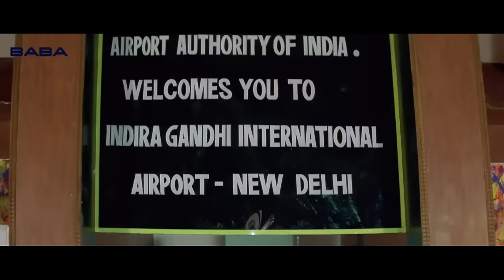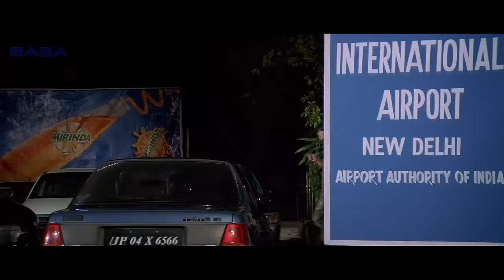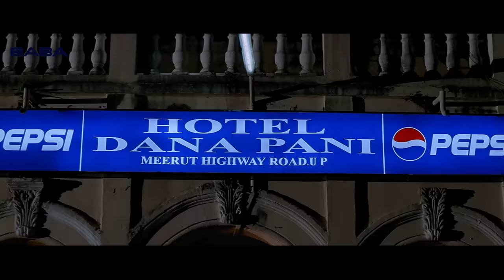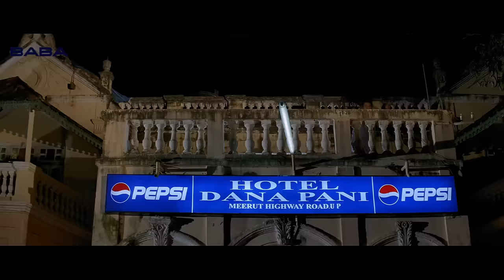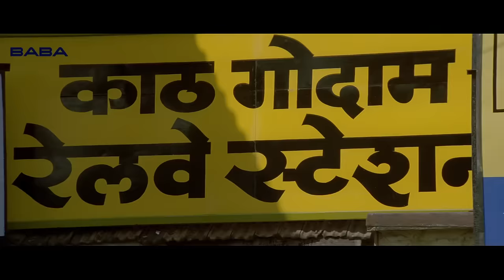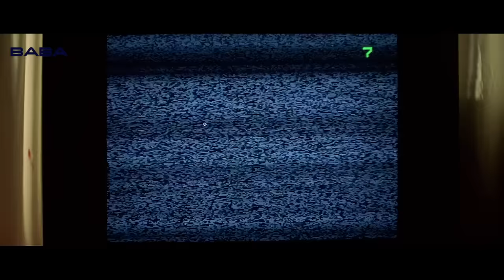अब के बरस ( Ab Ke Baras ) बॉलीवुड हिंदी ऐक्शन फिल्म | आर्य बब्बर, अमृता राव, शक्ति कपूर, हिंदी फिल्म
Movie : Ab Ke Baras
Star Cast : Arya Babbar, Amrita Rao, Ashutosh Rana, Shakti Kapoor, Ashish Vidyarthi & Others.
Directed by : Raj Kanwar
Produced by : Jay Agarwal
 Label: Baba Films

Synopsis:
Circa British rule a group of revolutionaries headed by Abhay aspires for a free India when Abhay, his beloved Nandini and other revolutionaries are betrayed and killed by traitor, Tejeshwar Singhal. Years later Abhay and Nandini are re-incarnated into different house-holds while Tejeshwar is now a Minister within the Government. Meanwhile Abhay now called Karan while Nandini now called Anjali re-unites from their respective domains to take revenge on Tejeshwar once and for all.